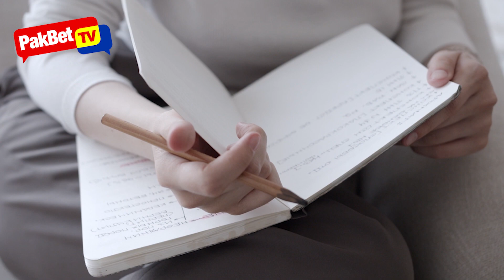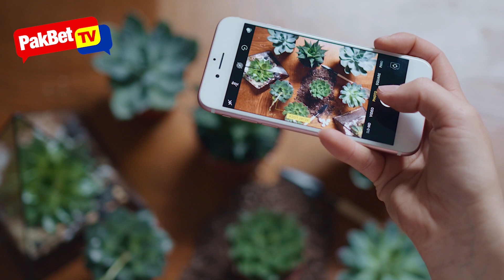8 Lucky Plants Na Dapat Mong Ilagay sa Iyong Front Door Ngayon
Ang ating front doors o pintuan ay napakahalaga dahil ito ang pangunahing daanan ng mga tao sa loob ng bahay at dahil dito, napakainam na may mga halaman na nagbibigay ng swerte at proteksyon sa pintuan natin.

Panuorin ang video para sa buong detalye.